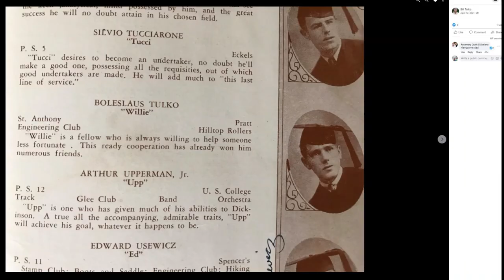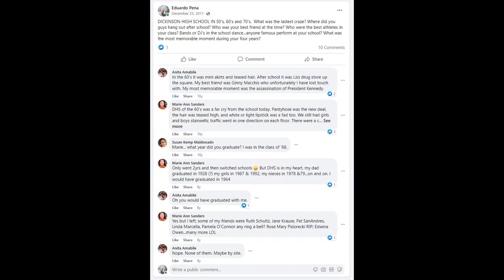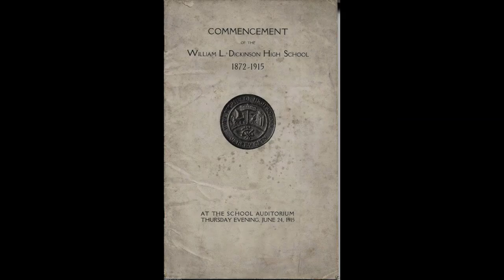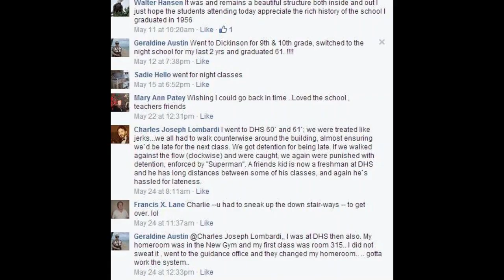Dickinson High School Tribute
William L. Dickinson High School

Originally named Jersey City High School, the property was purchased in 1904 and the new building opened on September 6, 1906, in an attempt to relieve overcrowding in the city's public schools.

It was the first public secondary school in Jersey City.

This album is dedicated to the entire DICKINSON HIGH SCHOOL community and will pay tribute to all alumni, teachers and faculty.

WE GREW UP IN JERSEY CITY invites everyone from the DICKINSON HIGH SCHOOL community to post a photo of themselves ( Either a school photo or modern day era photo) and celebrate the Dickinson Rams.

This album contains all photos donated to WE GREW UP IN JERSEY CITY and hope we can celebrate the anniversary of the September 6, 1906 Opening together. share a story, post a photo or invite all DICKINSON ALUMNI to the stoop.